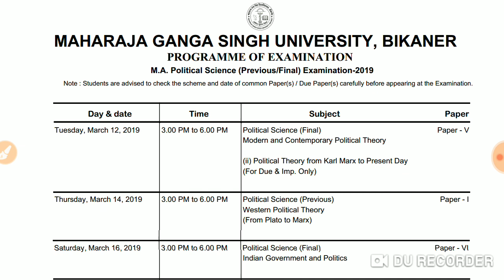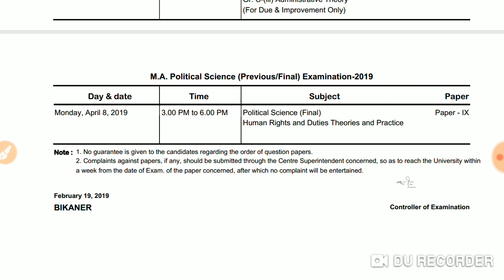MGSU Ma political science Time Table 2019|| MGSU PG Time Table 2019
दोस्तों इस वीडियो में आप देखेंगे एमजीएसयू के Ma के टाइम टेबल के बारे में और साथ ही जानेंगे कि आप अपने टाइम टेबल को किस प्रकार डाउनलोड करें
MGSU का टाइम टेबल कैसे डाउनलोड करें देखो देखे पूरा वीडियो👇👇